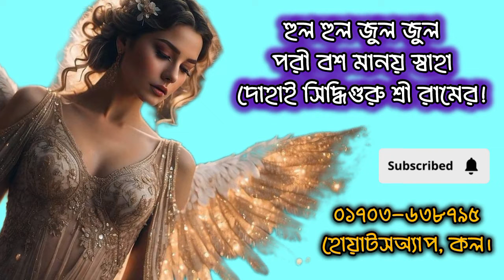পরী বশিকরন করে পরীর সাতগে মিলন ও বিবাহ করার পরী সাধনা 🔥 Pori Sadhona 😱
পরী সাধনা
জিন সাধনা
কালী সাধনা
প্রেত সাধনা
ভুত সাধনা
কিতাবুল ফিরাউনা